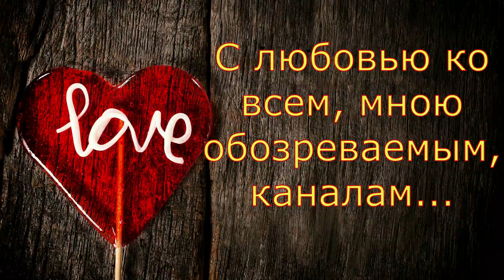Колесниковы/Не мала баба хлопоты.../Подкаст/Обзор влогов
обзор
обзор каналов
обзор влогов
оборный канал
Колесниковы
Семья Колесниковых
Многодетная Семья
Обзоры влогов
Обзоры канала
Семья в России
Семья в деревне
Халява
Халявщики
Ипотека
Подмосковье
Попрошайки на ютубе
Хейтеры
Хайп
Комментарии
Многодетные
Обзор канала
Обзор
Влог
Влоги
колесниковы
7я колесниковых
обзор семья колесниковых
колесников алексей
супруги
многодетные
многодетная семья
многодетные колесниковы
обзор колесниковы
колесниковы обзор
подкаст